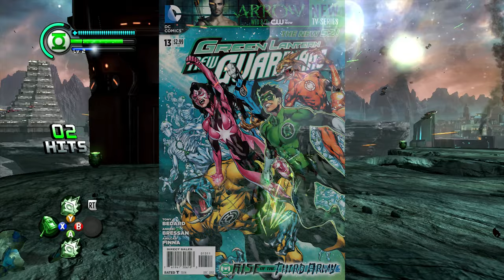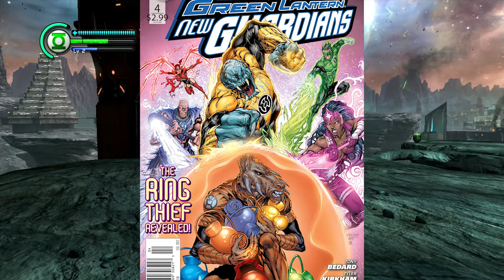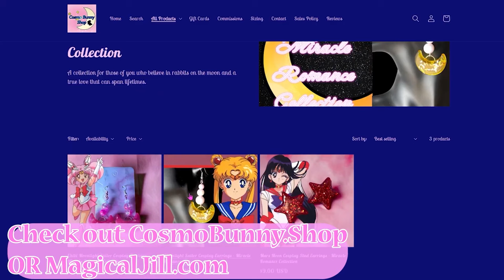Green Lantern Deserves Better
We're taking a look at the unfortunate treatment of Green Lantern in recent years. Ever since the the Ryan Reynolds Green Lantern movie, it seems like DC Comics and Warner Bros both have some kind of aversion to using this character. Long gone are the great days of John Stewart's Green Lantern flying through the DCAU and teaming up with great characters like the Kevin Conroy Batman.

Our Store!

My RPG Channel - JayRPG

Degenerate Plays

My Horror Channel - The King Of Creepy!

Enchanting ASMR

Magical Jill

Fiction Fringe